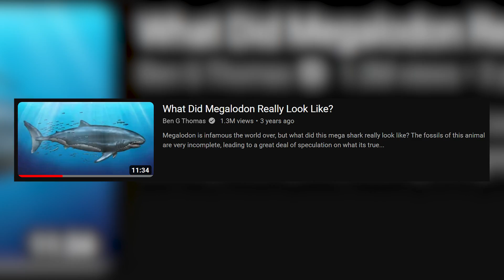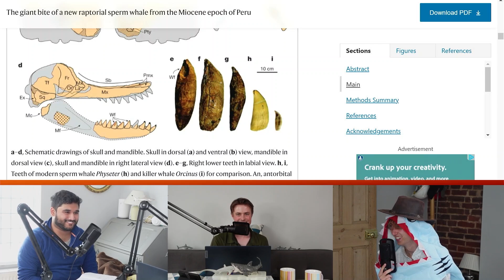Shark Week 2023 is Here!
Welcome to Shark Week 2023! This year we're covering all sorts, including deep-diving hammerhead sharks, the giant crushing shark Ptychodus, the Goblin Shark, Megalodon's competition with Livyatan, and more!